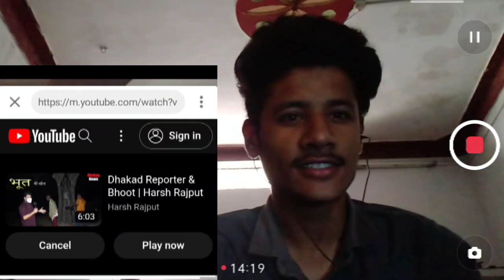{Reaction} Harsh Rajput Fashion Full interview urfi Javed friend 💯✅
credit@harshrajputofficial

.. Disclaim...
                      copyright disclaim under section 107 the copyright ATC 1976 owaisi vanshi is made for it fair use of preparation comment news reporting teaching sex and ship which is the permission copyright strike rate in the mind no profit person you steps the balance info oh fear use